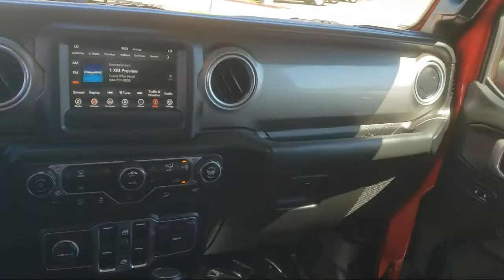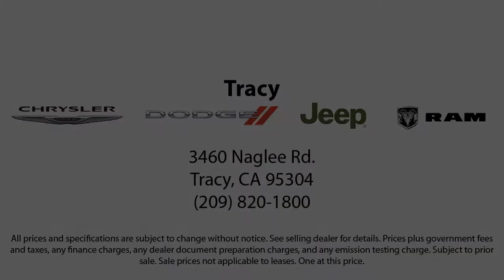2020 Jeep Wrangler Unlimited Sahara Sport Utility Tracy Brentwood Stockton Lodi Manteca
2020 Jeep Wrangler Unlimited Sahara Sport Utility Stock Number: C1391R Vin:1C4HJXENXLW256869.